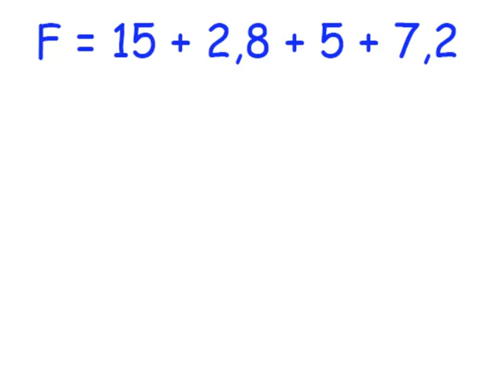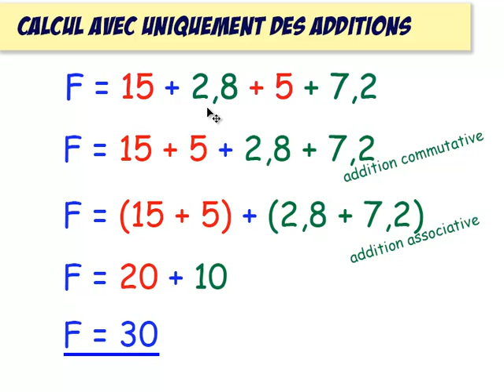5ème Enchaînement d'opérations 11 Astuces additions uniquement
Je ne calcule qu'avec additions, j'utilise des astuces.